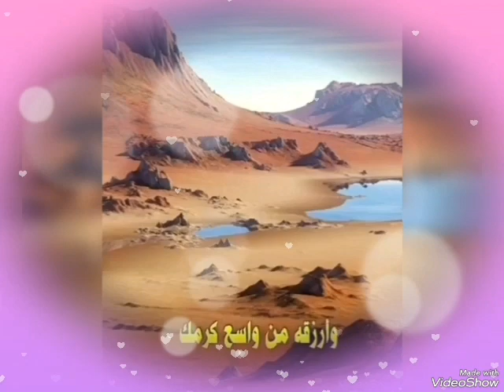وياك التيق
Vidéo de www mondepress.net